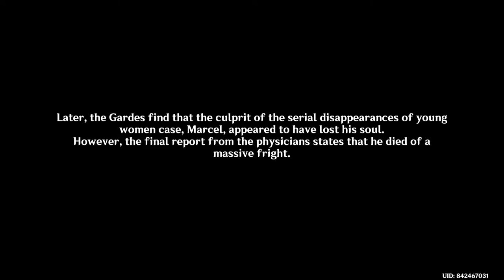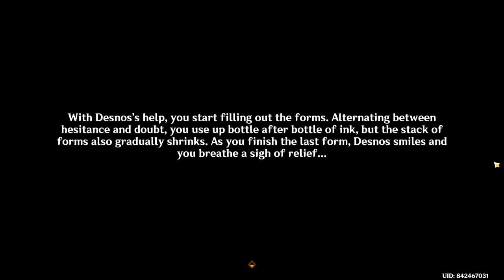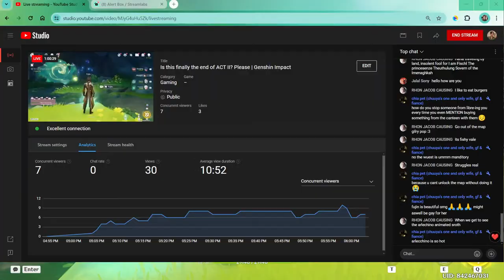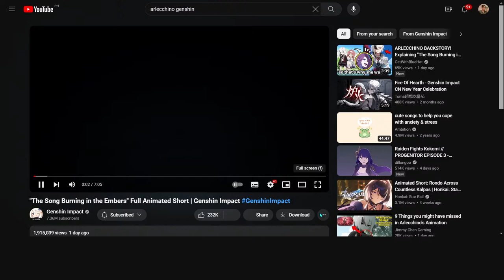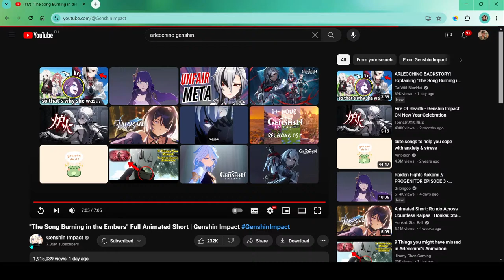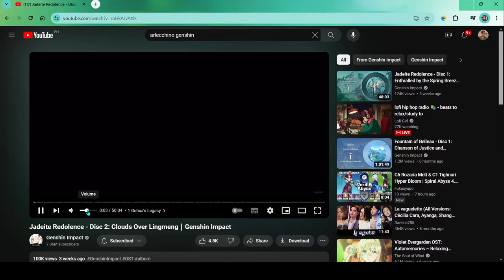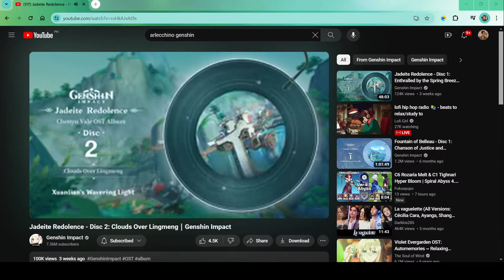Is this finally the end of ACT II? Please | Genshin Impact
WOOHOO IM CATCHING UP!! ...hopefully hehe

✨Did you enjoy the stream?
✨But if you want to support me the *whale* way, feel free to give me a tip/donation. Would really appreciate it! 🙏